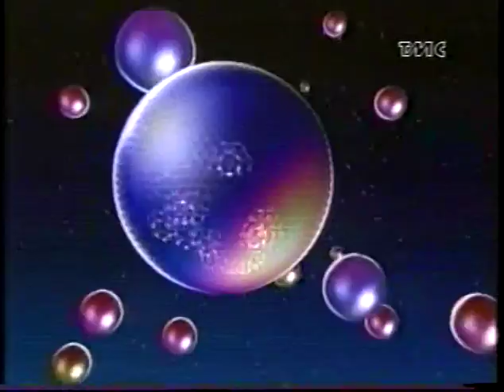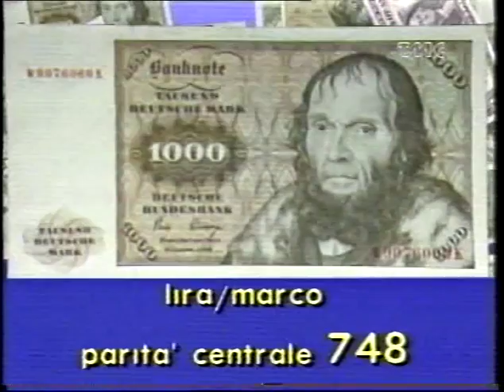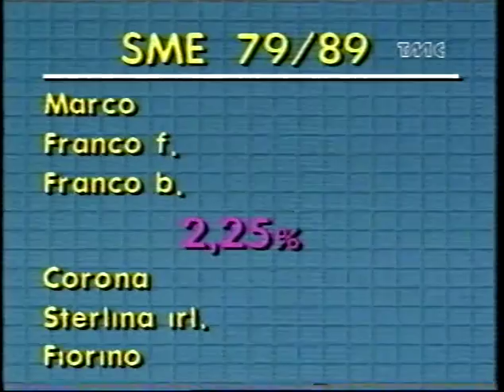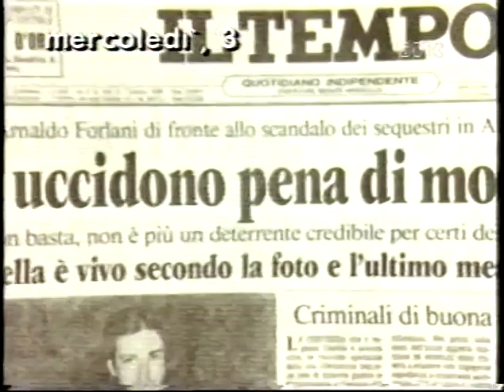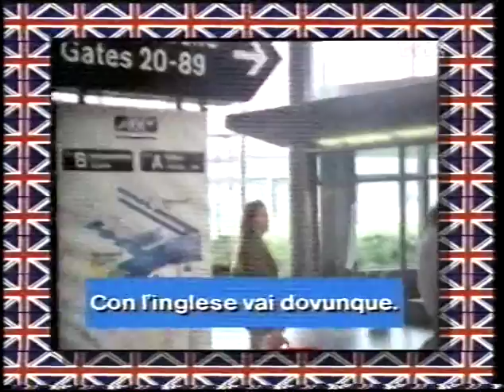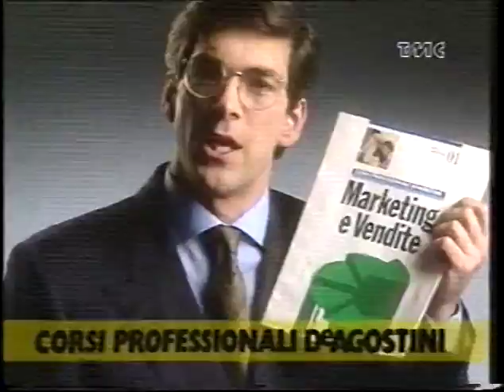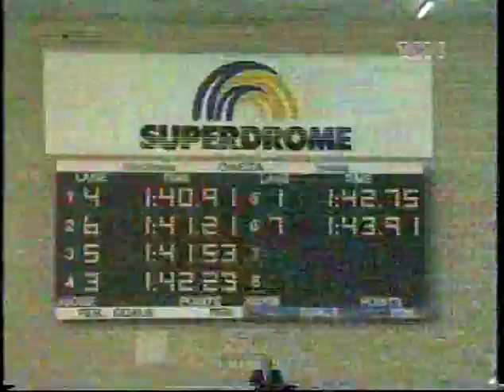TMC NEWS + TMC SPORT